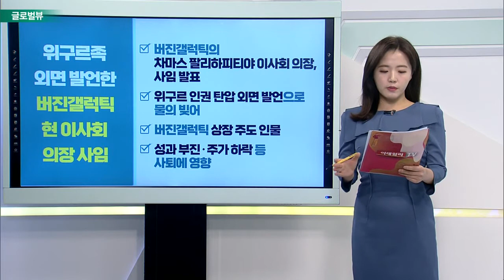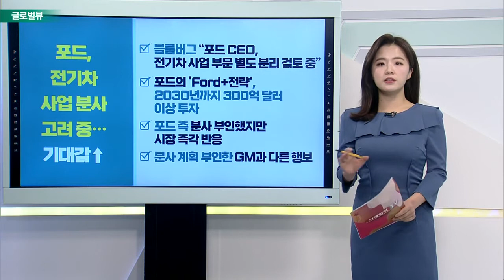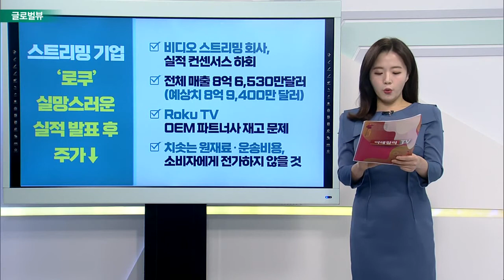위구르족 외면 발언한 버진갤럭틱 현 이사회 의장 사임 / 포드, 전기차 사업 분사 고려 중… 기대감↑_글로벌 VIEW (20220221)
위구르족 외면 발언한 버진갤럭틱 현 이사회 의장 사임
- 버진갤럭틱의 차마스 팔리하피티야 이사회 의장, 사임 발표
- 위구르 인권 탄압 외면 발언으로 물의 빚어
- 버진갤럭틱 상장 주도 인물
- 성과 부진·주가 하락 등 사퇴에 영향

포드, 전기차 사업 분사 고려 중… 기대감↑
- 블룸버그 “포드 CEO, 전기차 사업 부문 별도 분리 검토 중”
- 포드의 'Ford+전략', 2030년까지 300억 달러 이상 투자
- 포드 측 분사 부인했지만 시장 즉각 반응
- 분사 계획 부인한 GM과 다른 행보

# 눈으로 확인되는 음식료업 부진한 실적… 쉐이크쉑 주가↓
- 쉐이크쉑, 코로나19 변이 바이러스로 매출 감소 예상
- 오미크론 변이 바이러스로 외식 감소
- 인건비·종이·음식 비용 상승 마진 압박
- 마진 보호 위해 3월 가격 인상 단행

스트리밍 기업 ‘로쿠’ 실망스러운 실적 발표 후 주가↓
- 비디오 스트리밍 회사, 실적 컨센서스 하회
- 전체 매출 8억 6,530만 달러(예상치 8억 9,400만 달러)
- Roku TV OEM 파트너사 재고 문제
- 치솟는 원재료·운송비용, 소비자에게 전가하지 않을 것